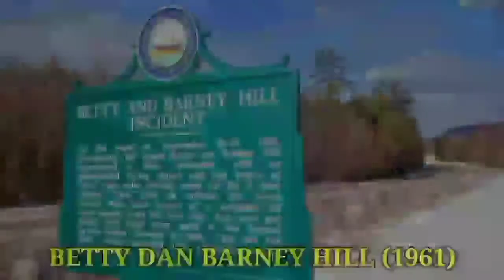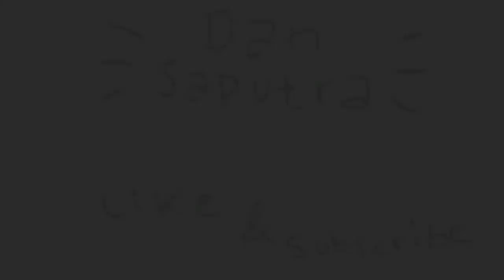Kasus Penculikan Alien Terunik Di Dunia !!! - DICULIK ALIEN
Kasus penculikan oleh alien atau alien abduction banyak bertebaran terutama di Amerika Serikat. Kejadian ini kontroversial dan tidak gampang dipercaya orang. Ada yang berbohong dan tipu-tipu, tapi ada juga beberapa kasus yang sepertinya asli. Namun ada juga yang dari Indonesia cok, bukan di Amerika saja.